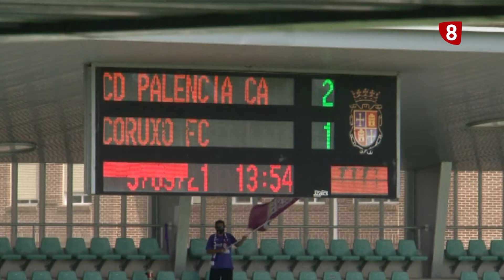Guille y Diego hablan sobre el Palencia Cristo Atlético